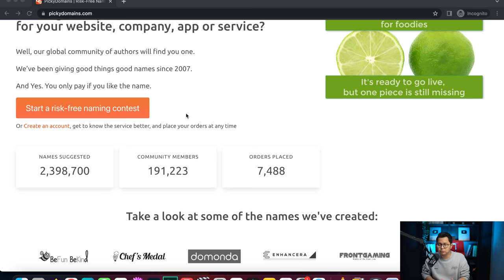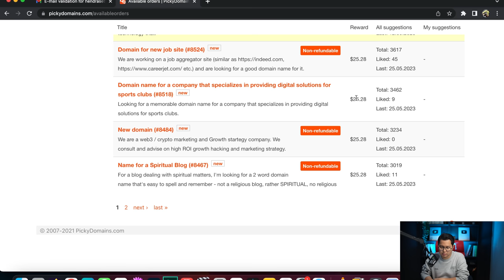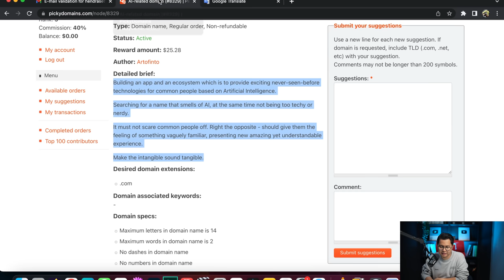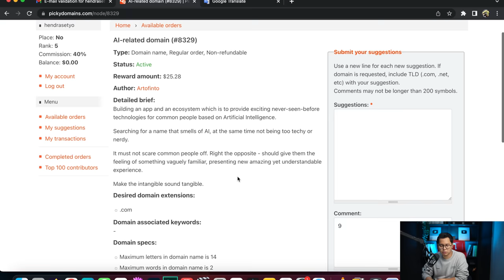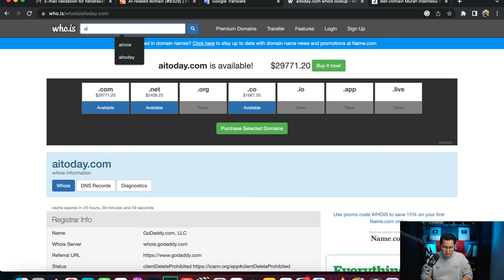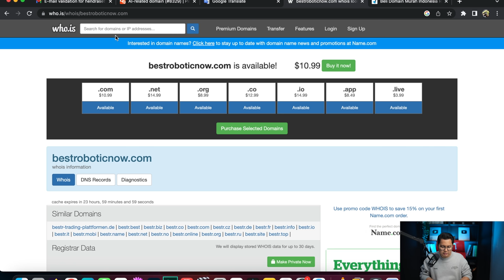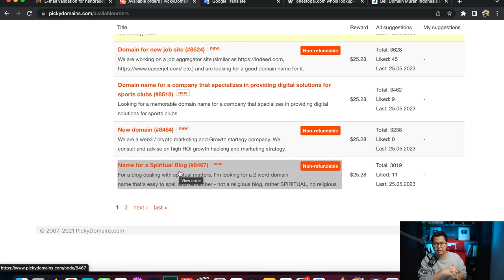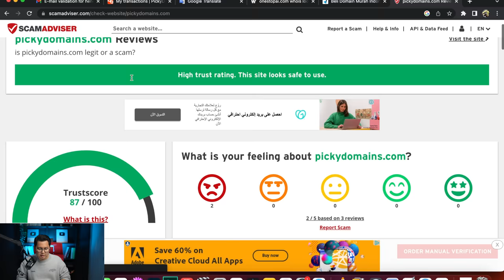Kerja Sampingan Cari "NAMA" Dibayar 375 Ribu Per Nama, Cara Menghasilkan Uang Dari Internet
Cara menghasilkan uang dari internet kali ini dengan kerja sampingan dari website profesional untuk memberikan ide sebuah nama domain website dengan bayarang yang cukup tinggi. Nama websitenya adalah pickydomains, dimana website ini akan membayar per nama yang kita usulkan jika nama tersebut terpilih. Ini merupakan cara mendapatkan uang di internet yang mudah dilakukan oleh siapapun namun bukan berarti cara instan dan bisa dikerjakan tanpa latihan dan berpikir kritis.

Buat yang cari website penghasil uang, aplikasi penghasil uang terbukti membayar, apk penghasil saldo dana dan lain sebagainya, mungkin bisa menjadi alternatif untuk bisa dapat uang dari intenet. Ingat cara ini bukan cara yang instan dan berarti kita pasti langsung mendapatkan bayaran tanpa bekerja. Kita perlu kreatif untuk bisa mendapatkan penghasilan serius dari website ini.

Tonton Video Cara Menghasilkan Uang Dari Internet Lainnya :
- Rugi Gak Tau Ini, 45 Juta/Bulan Dari Copy Paste Gambar Pake 1 Aplikasi, Cara Dapat Uang Di Internet!
- SERIUS NYESEL GAK NONTON INI ! 30 Juta/Bulan Dari HP Tanpa Wajah Gambang Dibikin! Cara Dapat Uang !